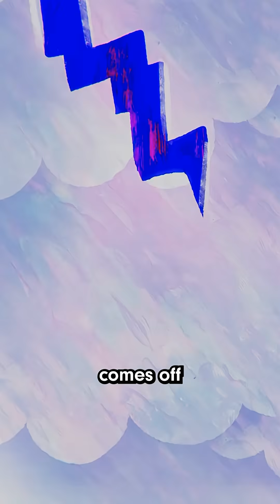what if Disney films were scientifically accurate? (PART 2!)